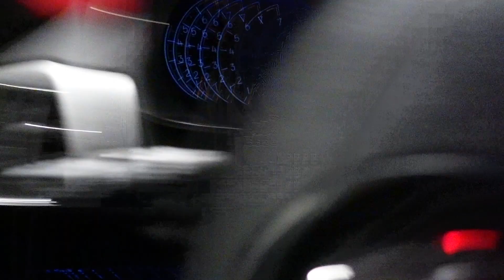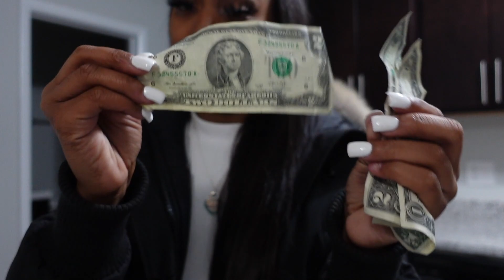THEY DIDN'T HIRE ME !!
Hey boos, welcome back to the channel if you're a returning subscriber if not HEY GIRL HEY ... todays VLOG is me going to audition at a new club I never been at but it turns out I DIDN'T GET HIIRED, I hope you guys enjoy this video don't forget to LIKE, COMMENT, and SUBSCRIBE.

50shadesof_platinum